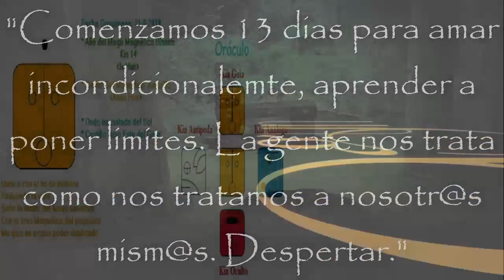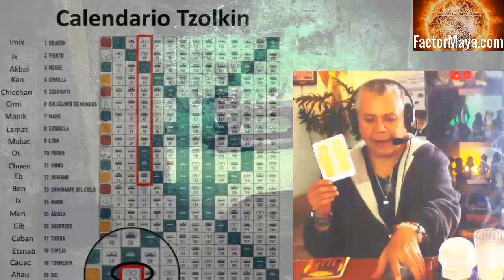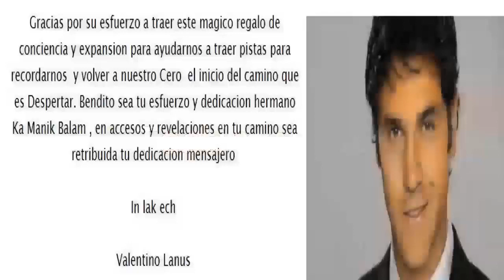Kin 40. Miercoles 21 Agosto 2019. Onda encantada del sol. “Iluminar”. FactorMaya.com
Kin 40. Miercoles 21 Agosto 2019.
Onda encantada del sol. “Iluminar”.
“Comenzamos 13 dias en donde el sol nos invita a amar sin condiciones, aprender a poner limites amorosamente. La gente nos trata, como nos tratamos. Despertar”
FactorMaya.com